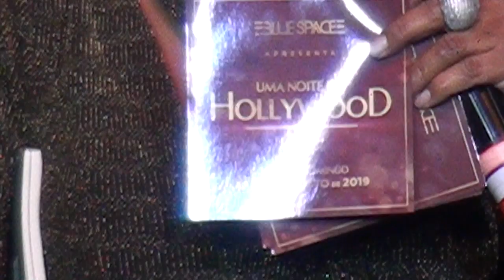PLATEIA SILVETTY MONTILLA BLUE SPACE 27-07-19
►Edição:BLUE SPACE